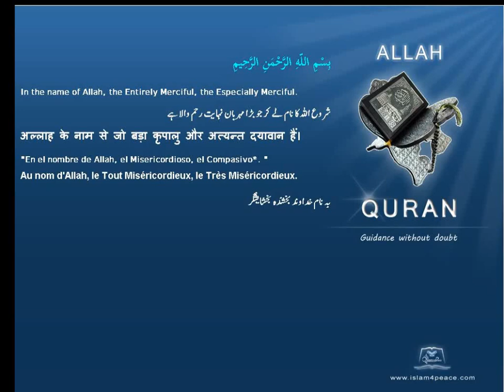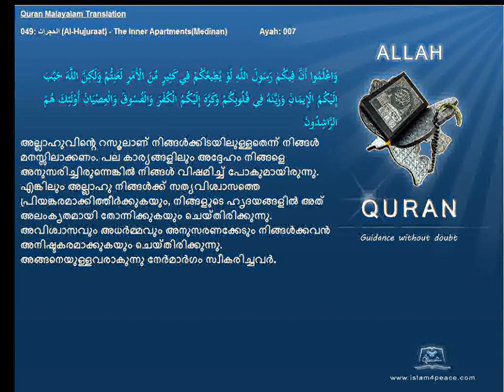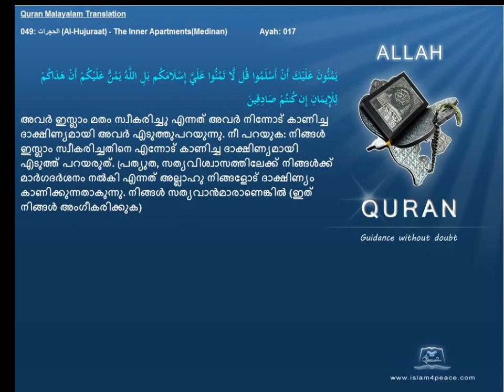Quran Malayalam Translation 049 الحجرات Al Hujuraat The Inner ApartmentsMedinan Islam4peace com